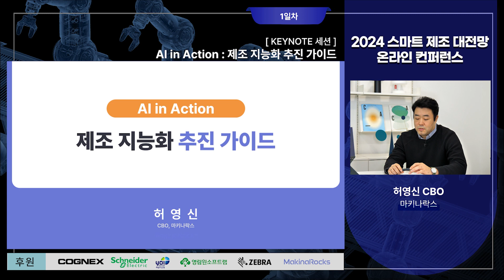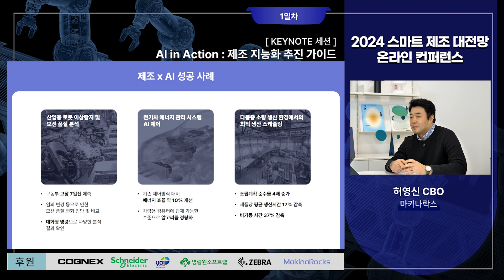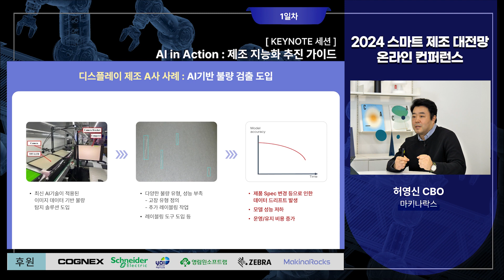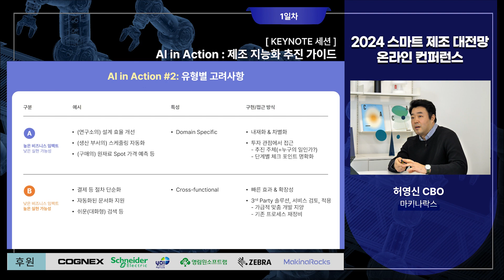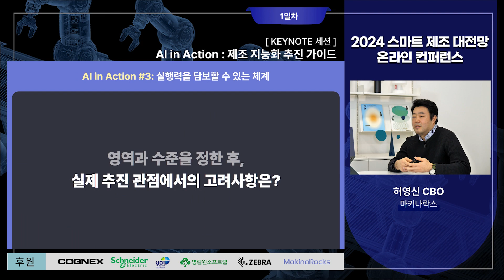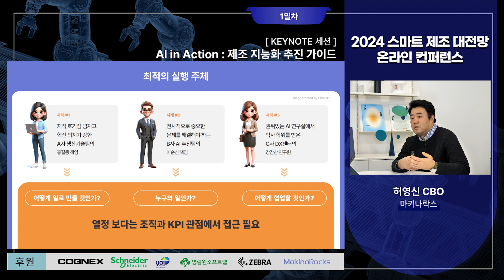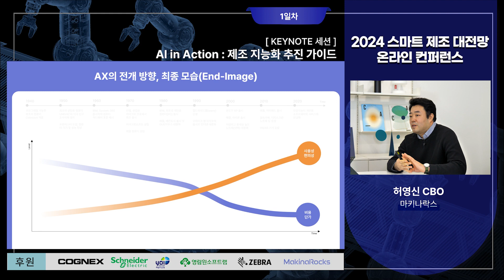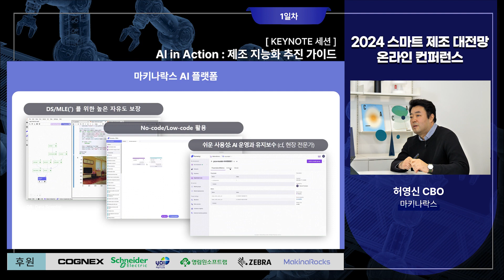[2024 스마트제조 대전망] 마키나락스_허영신 CBO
[주제] AI in Action : 제조 지능화 추진 가이드

[발표] 마키나락스_허영신 CBO

본 영상은 2/20(화) ~ 2/22(목)까지 진행한
2024 스마트제조대전망 ONLINE CONFERENCE 영상입니다.